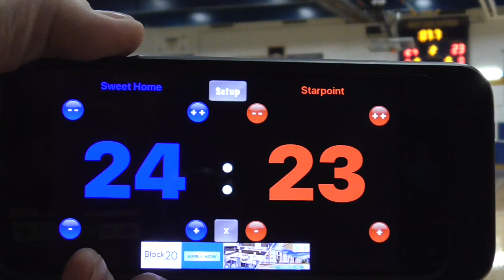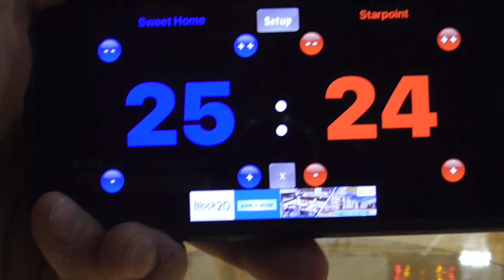Sweet Home vs Starpoint 10/8/19 Set 4 Part 2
SH-26 Starpoint- 24